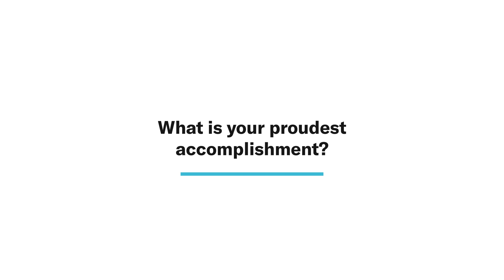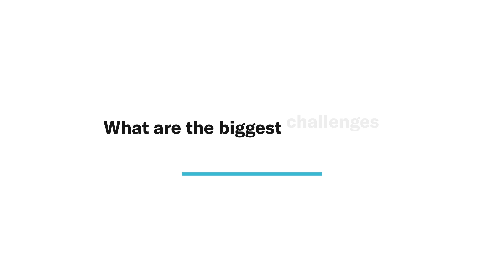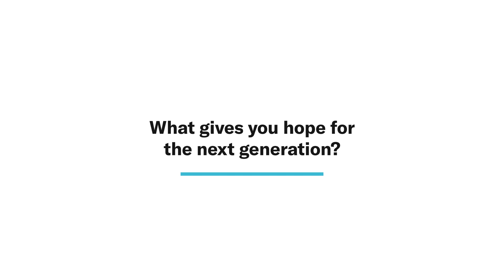Karen Vecchio – CIVIX à la rencontre des député.e.s (angl.)